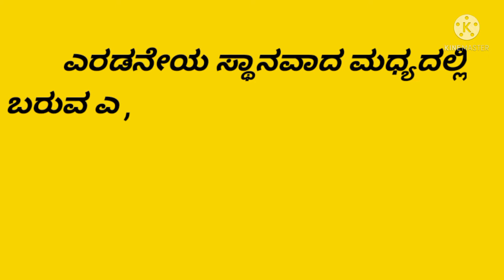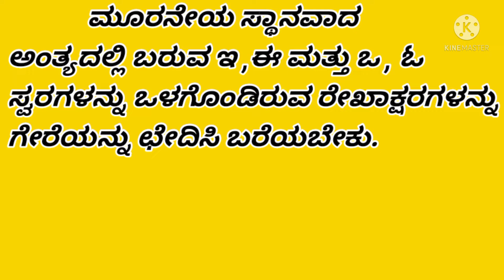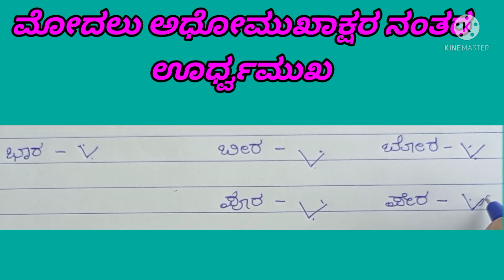ರೇಖಾಕ್ಷರಗಳನ್ನು ಬರೆಯುವ ಕ್ರಮ/STENOGRAPHY kannada kpsc jobs indian government jobs shorthand school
ರೇಖಾಕ್ಷರಗಳನ್ನು ಬರೆಯುವ ಕ್ರಮಗಳು:-

1- ಗೇರಯ ಮೇಲ್ಬಾಗದಲ್ಲಿ ಬರೆಯುವದು

2-ಗೇರೆಯ ಮೇಲೆ ಬರೆಯುವದು

3- ಗೇರೆಯನ್ನು ಛೇದಿಸಿ ಬರೆಯುವದು

⭐ಅಧೋಮುಖ +ಅಧೋಮುಖ

⭐ಅಧೋಮುಖ+ಊರ್ಧ್ವಮುಖ

⭐ಅಧೋಮುಖ+ಸಮಾಕ್ಷರ

⭐ಊರ್ಧ್ವಮುಖ+ಅಧೋಮುಖ

⭐ಊರ್ಧ್ವಮುಖ+ಊರ್ಧ್ವಮುಖ

⭐ಊರ್ಧ್ವಮುಖ+ಸಮಾಕ್ಷರ

⭐ಸಮಾಕ್ಷರ+ಅಧೋಮುಖ

⭐ಸಮಾಕ್ಷರ+ಊರ್ಧ್ವಮುಖ

⭐ಸಮಾಕ್ಷರ+ಸಮಾಕ್ಷರ